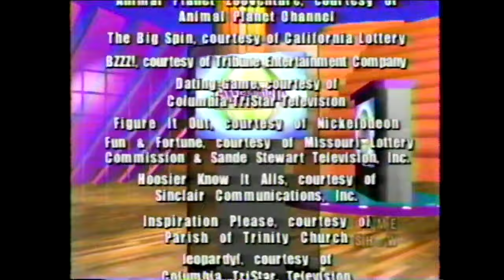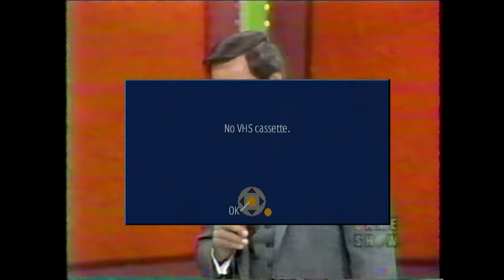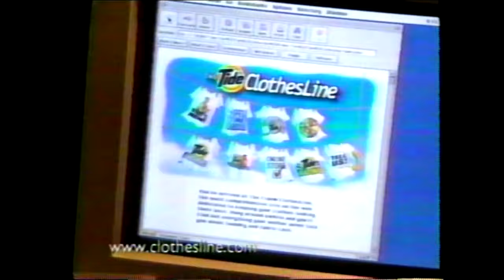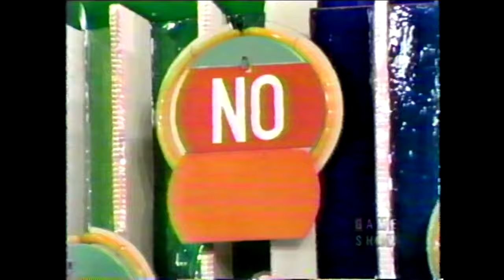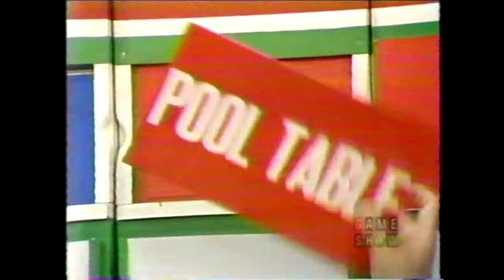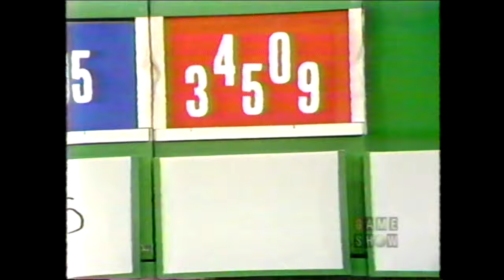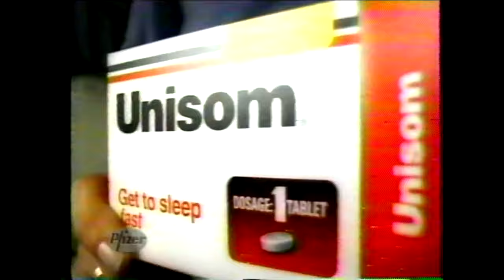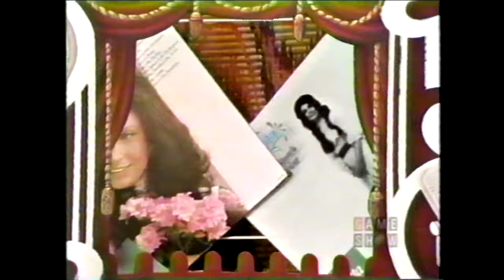The Price is Right: April 29, 1980 (Debut of TRADER BOB!)